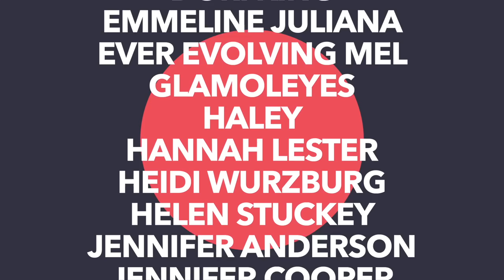GRWM: Begrudgingly for a 9:30AM Meeting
Oh, hello, pumpkins! I try some new makeup and go on weird tangents. Sorry about everything! Enjoy!

HUDA BEAUTY FAUXFILTER Under Eye Color Corrector (Pink Pomelo)
Danessa Myricks Beauty Yummy Skin Soothing Serum Skin Tint Foundation with Peptides + Ceramides (2)
NARS Light Reflecting Eye Brightener (Night Swan)
Jones Road Gel Bronzer (Light)
PAT McGRATH LABS Divine Blush: Legendary Glow Colour Balm (Divine Rose)
PAT McGRATH LABS Skin Fetish: Xtreme Highlighter + Balm Duo Cyber Lotus
Melt Cosmetics Glazed Skin Sheer Finishing Powder (Fair)
Kosas The Sun Show Glowy Warmth Talc-Free Baked Bronzer (Waves)
Chanel JOUES CONTRASTE Powder Blush (Rose Petale)
NATASHA DENONA Macro Tech Eyeliner Crayon (Camu Camu)
Yves Saint Laurent Lash Clash Extreme Volume Mascara (Uninhibited Brown Brown)

        109 Ambersweet Way
        Suite: 818